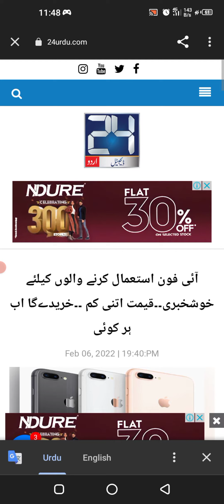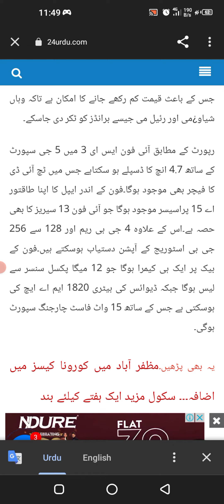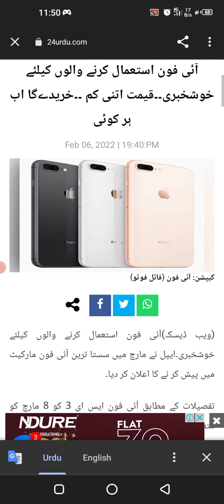آئی فون والوں کیلئے خوشخبری۔۔قیمت اتنی کم ۔۔خریدےگا اب ہر کوئی | Cheap iPhone in Pakistan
آئی فون استعمال کرنے والوں کیلئے خوشخبری۔۔قیمت اتنی کم ۔۔خریدےگا اب ہر کوئی

(ویب ڈیسک)آئی فون استعمال کرنے والوں کیلئے خوشخبری۔ایپل نے مارچ میں سستا ترین آئی فون مارکیٹ میں پیش کر نے کا اعلان کر دیا۔تفصیلات کے مطابق آئی فون ایس ای 3 کو 8 مارچ کو متعارف کرایا جاسکتا ہے اور اس کی قیمت 300 ڈالرز یعنی52 ہزار پاکستانی روپے کے قریب ہونے کا امکان ہے ،اس طرح یہ سستا ترین فون ہوگا۔ رپورٹ میں بتایا گیا کہ ایپل کی جانب سے 8 مارچ کے ایونٹ میں آئی فون ایس ای 3 کے ساتھ آئی پیڈ ائیر اور میک منی کو بھی پیش کیا جاسکتا ہے۔
اس وقت آئی فون ایس ای کے موجودہ ماڈل کی قیمت 399 ڈالرہے مگر اس کے نیکسٹ جنریشن ماڈل کو کمپنی بنیادی طور پر بھارت کو مدنظر رکھ کر ہی تیار کررہی ہے، جس کے باعث قیمت کم رکھے جانے کا امکان ہے تاکہ وہاں شیاو¿می اور رئیل می جیسے برانڈز کو ٹکر دی جاسکے۔رپورٹ کے مطابق آئی فون ایس ای 3 میں 5 جی سپورٹ کے ساتھ 4.7 انچ کا ڈسپلے ہو سکتاہے جس میں ٹچ آئی ڈی کا فیچر بھی موجود ہوگا۔فون کے اندر ایپل کا اپنا طاقتور اے 15 پراسیسر موجود ہوگا جو آئی فون 13 سیریز کا بھی حصہ ہے۔اس کے علاوہ 4 جی بی ریم اور 128 سے 256 جی بی اسٹوریج کے آپشن دستیاب ہوسکتے ہیں۔فون کے بیک پر ایک ہی کیمرا ہوگا جو 12 میگا پکسل سنسر سے لیس ہوگا جبکہ ڈیوائس کی بیٹری 1820 ایم اے ایچ کی ہوسکتی ہے جس کے ساتھ 15 واٹ فاسٹ چارجنگ سپورٹ ہوگی۔